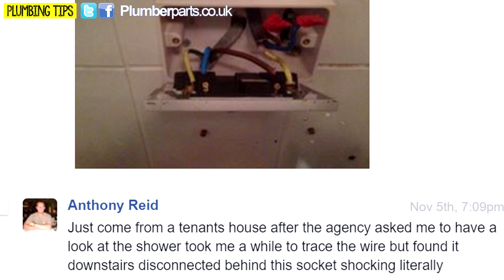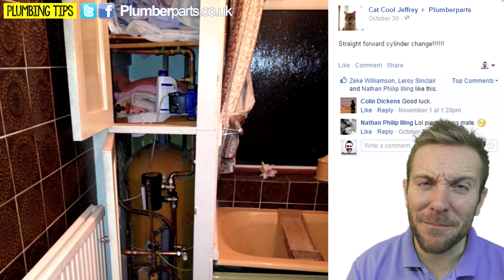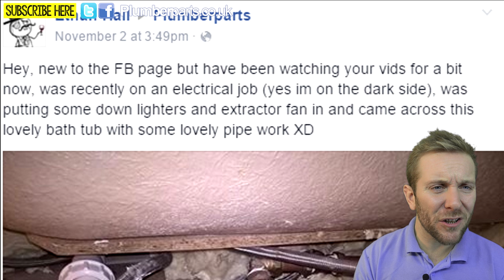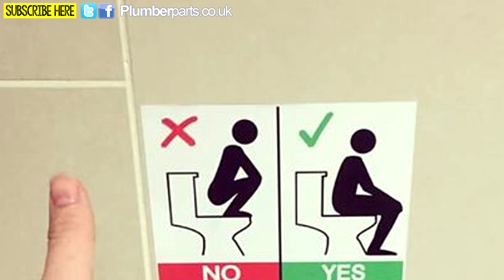PLUMBING DISASTERS Ep.26 - Plumbing Photos and Videos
Another look at the last few weeks terrible plumbing disaster photos and videos.

SEND YOURS IN TO OUR FACEBOOK PAGE!